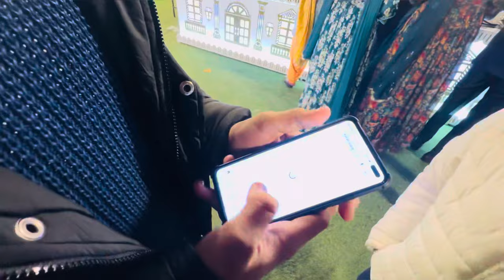I meet My Subscirbers in Wedding 👻|| It was Totally Unexpected For me 🥹❤️ || Karan Bajaj Vlogs 😎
So,Finally after 7-8 Videos I finally meet by my subscribers in wedding it’s was Sch a proud Movement for m 🥳❤️
Please Guys make my Channel Like and Subscirbe 🥳❤️